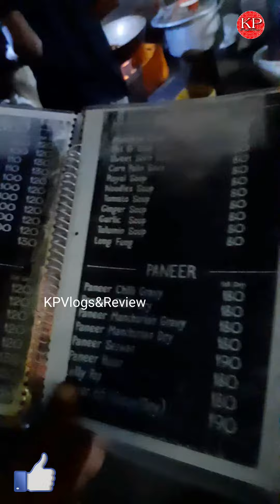Jaysuriya Chinese Point | Famous Chinese Food | Surat Street Food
Address :-
Main Branch :-
Opp. India Post office, Krishnakunj Society, Athwalines, Surat.

Branch :-
Opp. Science Center, Citylight, Surat.